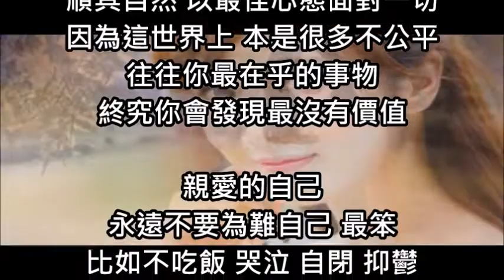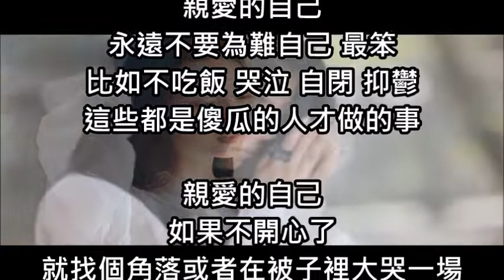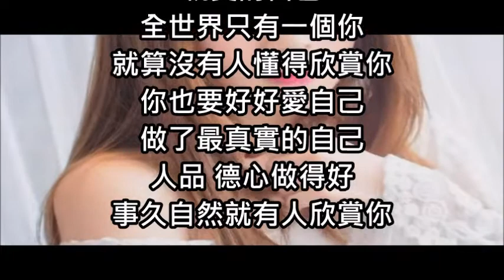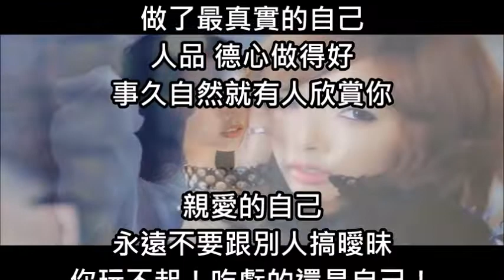致自己的一封信【公益分享】